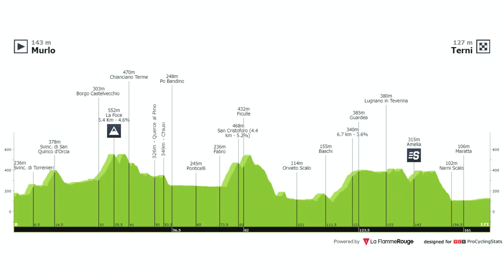RESUMEN ETAPA 3 | TIRRENO ADRIATICO 2022 | Pogacar y sus locuras...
el resumen de la etapa 3 de la tirreno adriatico ya está acá! La tirreno adriatico está siendo una locura, pogacar ataca hasta en el llano y tuvimos un sprint en el empredado con la victoria de caleb ewan. Además, mañana hay montaña. aparecera richard carapaz o superman lopez?